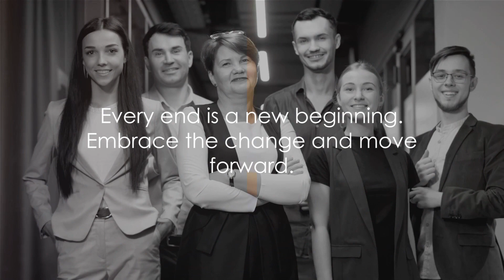GETTING FIRED - SURVIVAL GUIDE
Welcome to the Office Gladiator Channel!
I am a firm believer that KNOWLEDGE IS POWER!
Here I create videos to help you navigate the stressful world of the workplace. From workplace bullying to how to ask for a raise.
There are so many questions, concerns, and situations that employees don’t know how to handle or maybe just need a little advice. That is why I am here to help. I have literally been through it all! Even some of the worst situations you could possibly imagine which is why for now I am keeping my identity a secret.